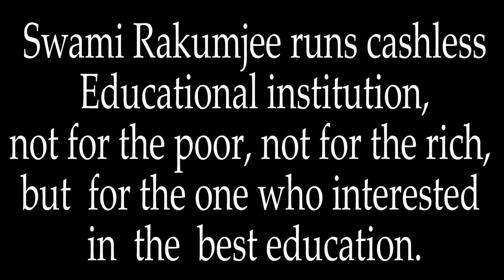( Part - 5) Swami Rakumjee 1315th SD Zen Story 90: The Last Rap